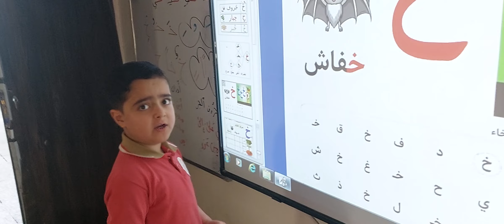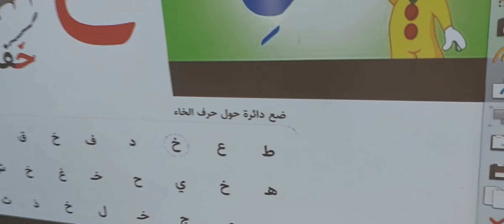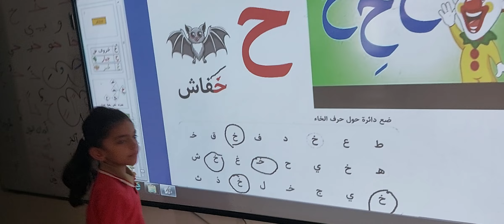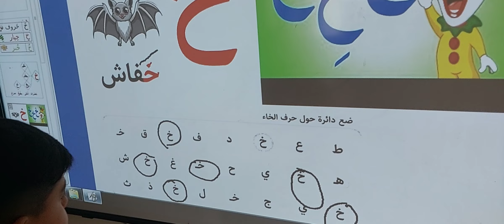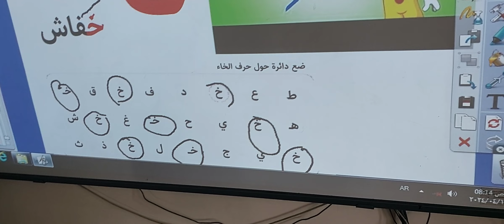مسابقه حرف خ